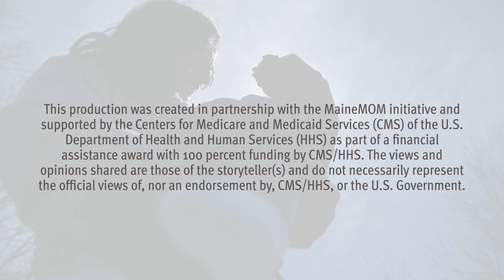The MaineMOM Service Model